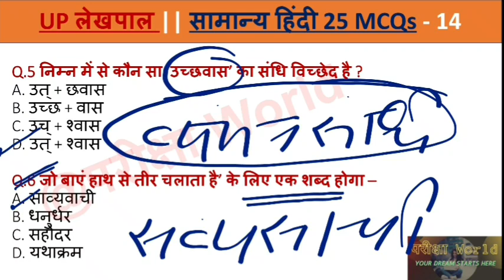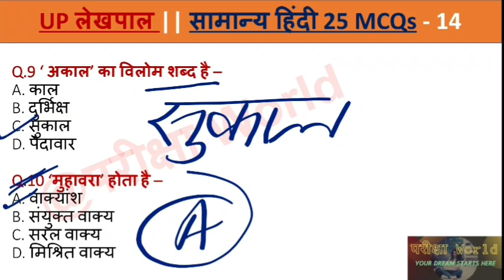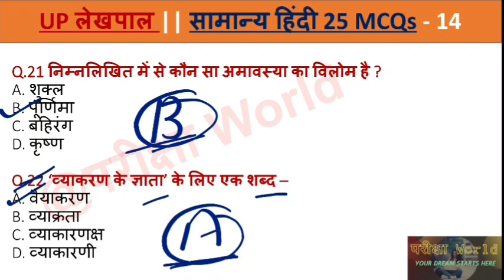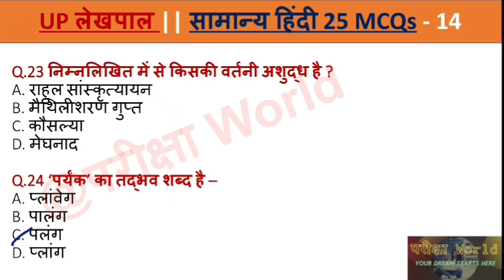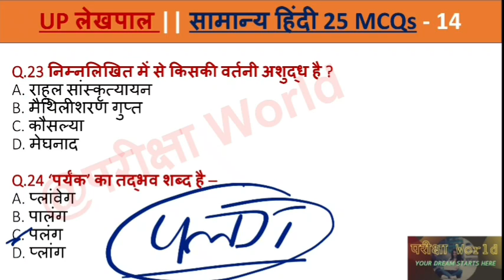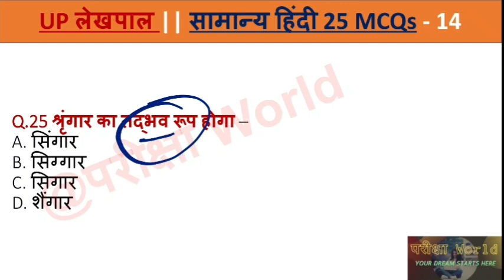UP Lekhapl हिंदी प्रैक्टिस सेट-14|| UP लेखपाल Hindi practice set -14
इस वीडियो में सामान्य हिंदी से संबंधित 25 महत्वपूर्ण प्रश्नों को सम्मिलित किया गया है ।यह वीडियो उत्तर प्रदेश लेखपाल 2022 की परीक्षा के लिए अतिमहत्वपूर्ण है।